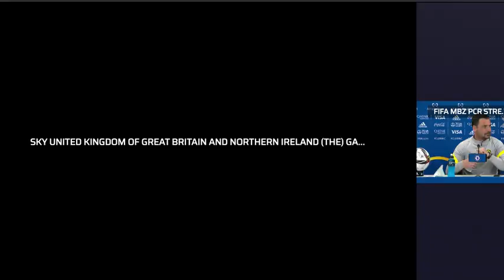We hope Thomas Tuchel can travel to enjoy the final | Al Hilal 0-1 Chelsea | Zsolt Low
-TIMESTAMPS-
00:00 Intro
00:10 We worked very hard. We missed a bit of freedom and rhythym. We started a litle nervous, it was not easy. We fought hard for it to find a solution

1:30 First of all we talked to Thomas at half time and had a good conversation. He had the same feeling that we were a little nervous and had a lot of easy ball losses

2:30 Palmeiras is a very very big team with a good European coach. We expect a very hard game in the final with a lot of spectators from Brazil

3:15 on Lukaku, Everyone's very happy he scored. He fought very hard and tried hard in the last game. That's why we give him the chance all the teim. We hoped for a bit of luck to score today. He's very happy, we're very happy and hope he continues and scores in the final

4:50 I think that we are well prepared for this tournament and final. The most important thing is we play a little bit more free in the final with better rhythm

6:10 Kova has a big experience. He played a lot of big games in his careers. He's important on th pitch and outside it. He brought everything today. He never stopped running, stopped fighting and always tried to find the solution for his team-mates

7:30 Before we travel we watched a video of them leaving training to come here. We see a lot of pictures and videos of how fans celebrate and support the team. It's amazing

8:50 on Kepa, In the cup he did a big performance to save the penalty. Today when we needed him he was there and made one big shape. He's in very good shape. He plays and trains well. We're lucky to have him

10:00 this is the rules of the tournament we play this game

11:30 We hope Thomas can travel as soon as possible. As i said before he'll follow government rules. He's in isolation now and doing a covid PCR test every day. Once he tests negative it opens the possibility to travel. Every day we wait for it. We wish he can come to enjoy the final

HaytersTV – Football Up Close. We go behind the scenes with the biggest names in football to bring you interviews, training, news, live coverage, fans’ voices and funniest moments. If you love football, you’ll love Hayters TV.